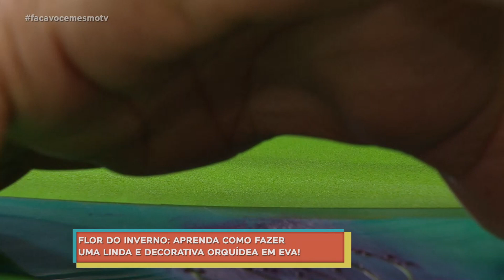Flor do inverno: faça uma linda orquídea em eva!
Janaina Cordeiro é artesã e hoje nos ensina o passo a passo de uma decorativa orquídea em eva. O resultado é impressionante! Veja e faça você mesmo!

Colocar o molde em stencil sobre o e.v.a branco, em seguida, fazer uma pintura esfumada, com a tinta rosa, de todas as partes da flor, sobrepor a estampa e pintar com cor vinho
Para a folha seguir o mesmo processo, usando o e.v.a verde e tintas em tons de verde, usando pincéis Pituá.

Recorte com a tesoura.
No ferro ou chapinha, aqueça o a peça, para modelar, (conforme aula)

Cole partes, formando a Orquídea, seguindo exemplo a natural, as folhas em uma haste de arame, com cola instantanea, finalize com a fita floral.

TV APARECIDA
É bom estar onde a Mãe está!